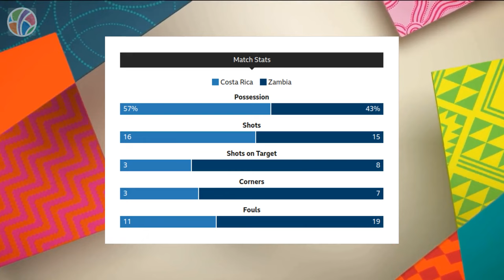Costa Rica vs Zambia | Group C | FIFA Women's World Cup 2023 | Highlights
Experience Zambia's historic Women's World Cup triumph as they secured their first-ever win by defeating Costa Rica in a thrilling Group C clash. Lushomo Mweemba's early goal set the tone, followed by Barbra Banda's penalty. Though Costa Rica pulled one back, Racheal Kundananji's late strike sealed Zambia's victory. Both teams had already been eliminated from the tournament, but Zambia's spirited performance ended their campaign on a high note. Witness the excitement and drama of this game in the FIFA Women's World Cup 2023 Highlights. Join us for more incredible moments from the world's premier women's football event.